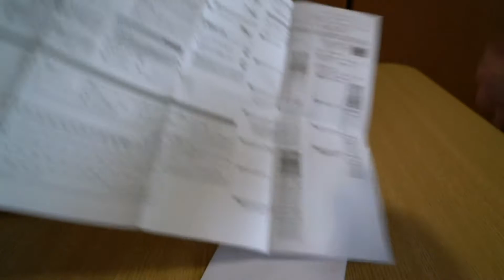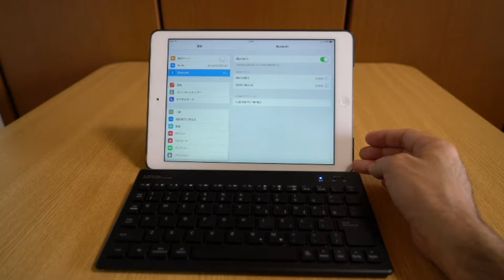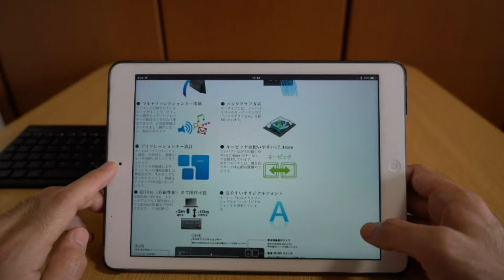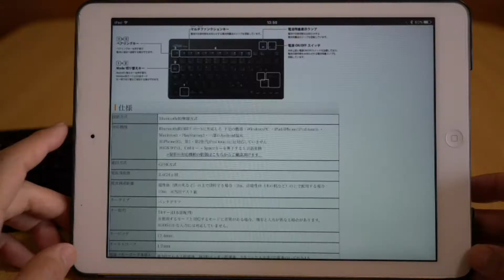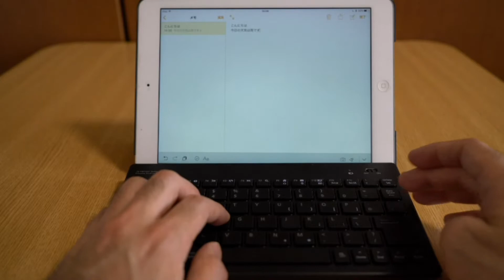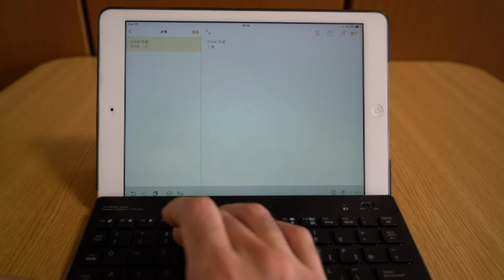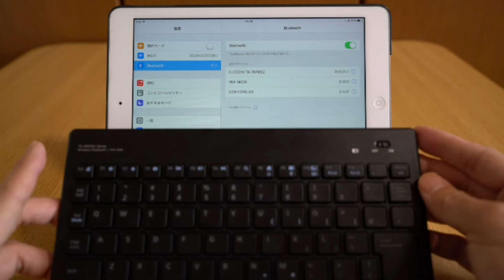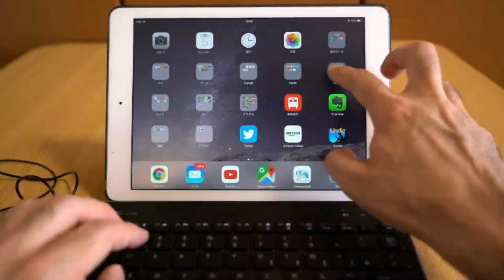エレコム TK-FBP052BK Bluetooth内臓キーボードをiPad Airで使ってみた。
エレコム TK-FBP052BK
Windows、Mac、iPhone/iPadの両方に対応したBluetooth内臓コンパクトなキーボードをiPad Airで使ってみました。

撮影カメラ：α7RⅡ + SEL2470Z AVCHD 60p 28M

撮影機材
カメラ
レンズ
SIGMA 150-600mm F5-6.3 DG OS HSM
マイク
ジンバル
アクションカム
ドローン
DJI MAVIC Air
三脚